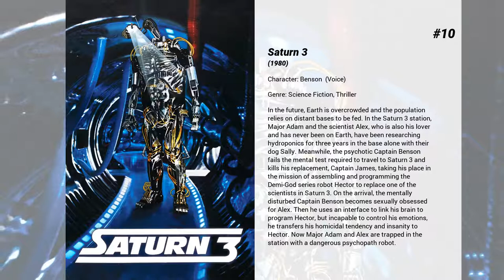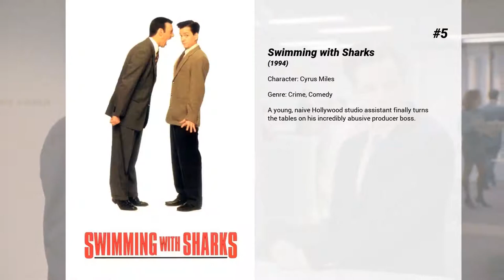Best Roy Dotrice movies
Welcome to... Best Roy Dotrice movies! In our channel you will find hundreds of TOPS and rankings of the best films of all genres, actors and nationalities.

Best Roy Dotrice movies presents...

14. Eliminators
A former pilot rebels against his creator, teaming up with the scientist responsible for android technology, her pet robot Spot, a rough-and-tumble riverboat guide, and a martial arts warrior.

13. Suburban Commando
Shep Ramsey is an interstellar hero, righting wrongs, etc. His ship is damaged after a fight with an interstellar nasty and he must hide out on Earth until it can recharge. He leaves his power suit at home, but still finds himself unable to allow wrongs to go unrighted and so mixes it up with bad drivers, offensive paperboys, muggers and the like.

12. Cheech & Chong's The Corsican Brothers
Two brothers who can feel each others' pain and pleasure mess up the French revolution.

11. Alien Hunter
Government agents find evidence of extraterrestrial life at the South Pole.

10. Saturn 3
In the future, Earth is overcrowded and the population relies on distant bases to be fed. In the Saturn 3 station, Major Adam and the scientist Alex, who is also his lover and has never been on Earth, have been researching hydroponics for three years in the base alone with their dog Sally. Meanwhile, the psychotic Captain Benson fails the mental test required to travel to Saturn 3 and kills his replacement, Captain James, taking his place in the mission of assembling and programming the Demi-God series robot Hector to replace one of the scientists in Saturn 3. On the arrival, the mentally disturbed Captain Benson becomes sexually obsessed for Alex. Then he uses an interface to link his brain to program Hector, but incapable to control his emotions, he transfers his homicidal tendency and insanity to Hector. Now Major Adam and Alex are trapped in the station with a dangerous psychopath robot.

9. Go Go Tales
A financial struggle between owners of a go-go club threatens its future.

8. The Scarlet Letter
Set in puritanical Boston in the mid 1600s, the story of seamstress Hester Prynne, who is outcast after she becomes pregnant by a respected reverend. She refuses to divulge the name of the father, is "convicted" of adultery and forced to wear a scarlet "A" until an Indian attack unites the Puritans and leads to a reevaluation of their laws and morals.

7. The Prince and the Pauper
Long ago in a land with an ailing king, there was a pair of boys who looked exactly alike, a pauper called Mickey and the other, the Crown Prince.

6. Hellboy II: The Golden Army
An evil elf breaks an ancient pact between humans and creatures, and is on a mission to release 'The Golden Army', a deadly group of fighting machines that can destroy the human race. As Hell on Earth is ready to erupt, Hellboy and his crew set out to defeat prince and his army.

5. Swimming with Sharks
A young, naive Hollywood studio assistant finally turns the tables on his incredibly abusive producer boss.

4. Tales from the Crypt
Five people find themselves in a tomb. The Crypt keeper explains why they are there through a series of frightening stories. Based on the classic comic book.

3. The Heroes of Telemark
Set in German-occupied Norway, resistance fighter Knut Straud enlists the reluctant physicist Rolf Pedersen in an effort to destroy the German heavy water production plant in rural Telemark.

2. The Cutting Edge
Two former Olympians, one a figure skater and the other a hockey player, pin their hopes of one last shot at Olympic glory on one another. That is, of course, if they can keep from killing each other in the process...

1. Amadeus
The incredible story of genius musician Wolfgang Amadeus Mozart, told in flashback by his peer and secret rival, Antonio Salieri—now confined to an insane asylum.